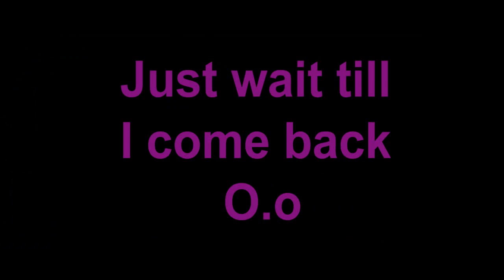Popufur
What is Popufur?

Is it like the hand thing?

I am not Popufur. I am just Retarded ^.^

Cause I'm a dip! He's a dip! You're a dip! Cause We're all dips!

O.o